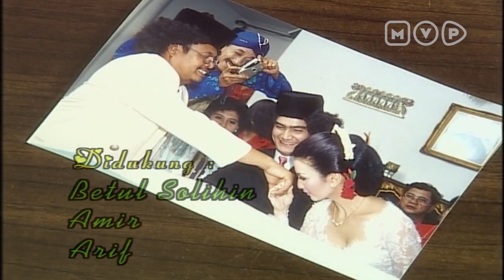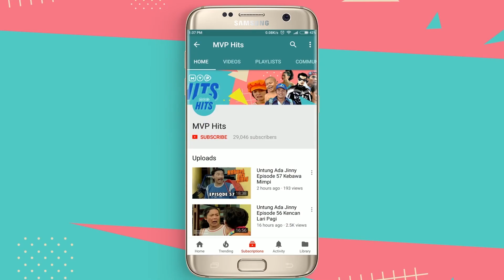Asmara Banyak Canda Episode 31 (Episode Terakhir) - Sandiwara Asmara